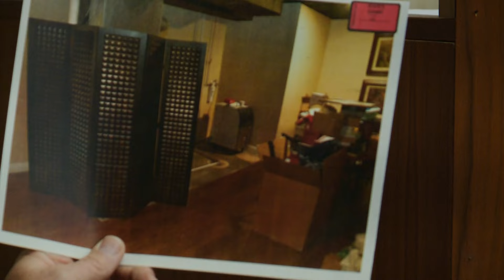Judge sends former sheriff back to jail for "60 Days In" after hearing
Judge Larry Medlock found former Clark County sheriff Jamey Noel in contempt of court on April 9, sending him back to jail for "60 Days In", which was the name of the show he starred in in 2016. Noel is facing 25 felonies for theft, tax evasion, corrupt business influence and more.